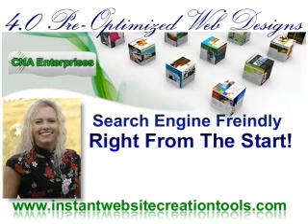"Search-Engine-Friendly-Web-Development" **PRE-OPTIMIZED WEB DESIGNS**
Skype ID Carrie.Bevill
search engine friendly web development services ensure your web site is as pleasing to the search engines as possible.
search engine friendly web design and development company
Call our highly experienced and approachable web development team to find how we can make your website a success.
Skype ID Carrie.Bevill
Search Engine Friendly Web Development
Building a search engine friendly website is a must for a successful search engine optimization campaign. Search engine friendly web development is user ...
Search Engine Marketing, Optimization & Internet Marketing - One ...
Search Engine optimization. Website Development, Internet Marketing - We focus on keywords, content optimization, online & internet marketing, ...
Skype ID Carrie.Bevill
Los Angeles Search Engine Optimization and Web Design Company Will ...
Netpaths is a search engine friendly web design firm providing search ... Netpaths web design is consistently ranked among the top web development and SEO ...
Web Application Development, Search Engine Friendly Web Solutions
We create powerful effective web based applications for small to medium sized businesses. Call Aberdeen: 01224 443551 or Edinburgh: 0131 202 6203.
Skype ID Carrie.Bevill
SEO Website Development and Search Engine Friendly Web Design ...
BusinessOnLine offers SEO Website development and search engine friendly Web design services.
What sets Mountain Media apart from the competition is our ability to create highly visible, search engine friendly Web applications.
Web Development Scotland, UK - Indicium Web Design
Indicium Web Design are business-focused, professional web developers, with expertise in search engine friendly and accessible web applications.
Skype ID Carrie.Bevill
Search engine friendly sites | MIS, Inc. - Albuquerque web design ...
Search engine friendly web development is more important than ever. You want people to be able to find your website in search engines like google
search engine friendly web development search engine optimization web site design search engine marketing search engine web design web site website design web developers graphic design web website seo
business web design
consultant seo
custom web design
e commerce web design
e commerce website
ecommerce web designers
ecommerce website
how to design web
increase web site traffic
pricing web design
professional web design
professional website design
search engine marketing
search engine marketing firms
search engine optimization companies
search engine optimization company
search engine optimization consulting
search engine optimization google
search engine optimization seo
search engine optimization service
search engine optimization services
search engine placement
search engine ranking
search engine rankings
seo marketing
seo web design
small business web design
web design
web design companies
web design company
web design firm
web design marketing
web design services
web designers
web development
web search engine optimization
web site design
web site promotion
web site promotion services
website hosting
website search engine optimization
website seo